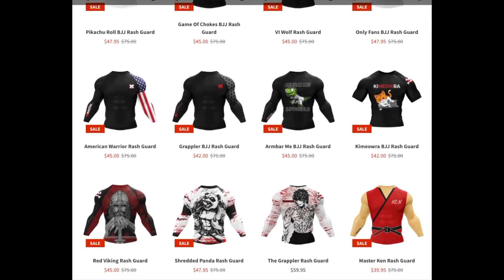Breaking Down The Hardest Win Of My Career | 2nd GLORY Title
Gameplan and training for this fight was completely different from all others.
Be sure to checkout XMartial Rash Guards, Shorts & Gear

8 Ways To Beat Pressure Fighters w/ Examples From GLORY Title Fight